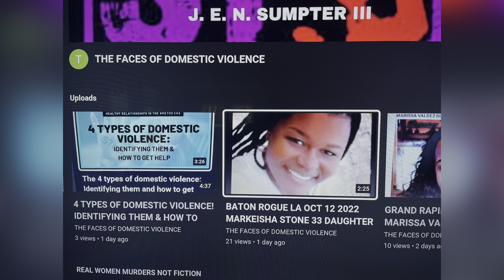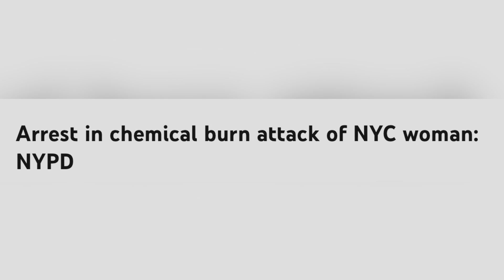NEW YORK CITY PUB JAN 15, 2023, ARREST IN CHEMICAL BURN ATTACK OF NYC WOMAN!!!